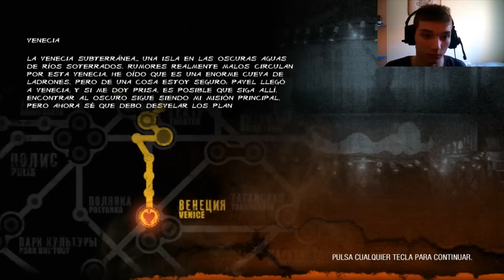Metro Last Light | Gambas | Parte 11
SOCIAL

¿Que Programas Usas?
►Edicion de video: Adobe Premier
►Edicion de Fotos: Adobe Photoshop
►Grabación de video: Dxstory, Open Broad Caster [Open Source]
►Streming: Open Broad Caster [Open Source]
►Sistema Operativo: Windows 10 pro
►Plataforma de videojuegos: Steam, Origin